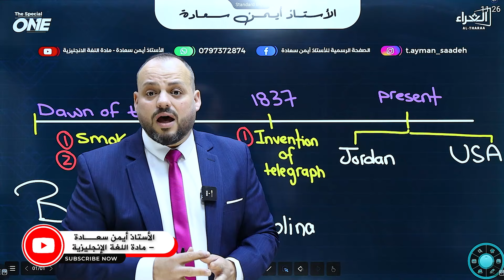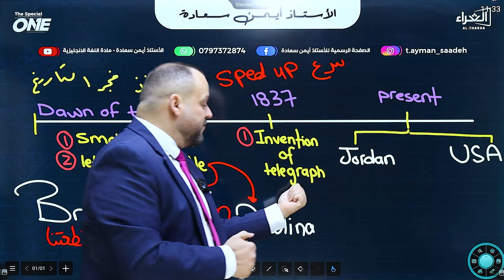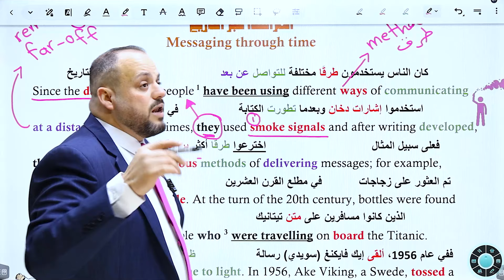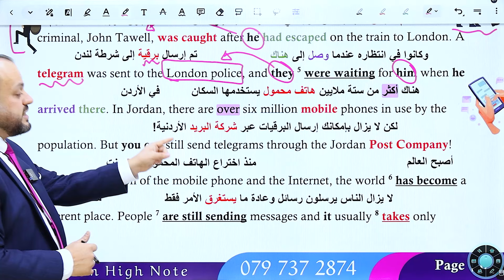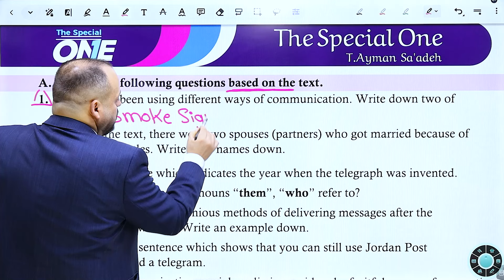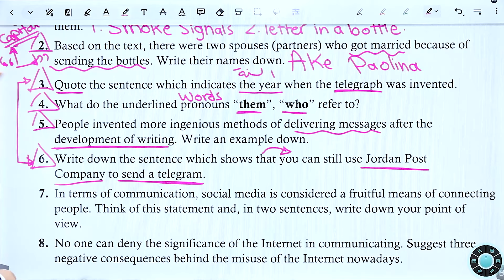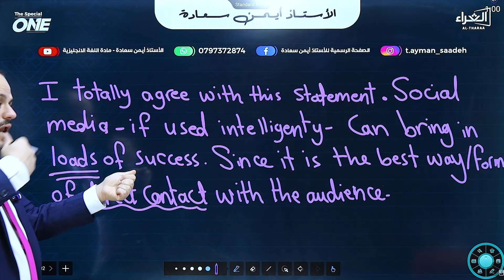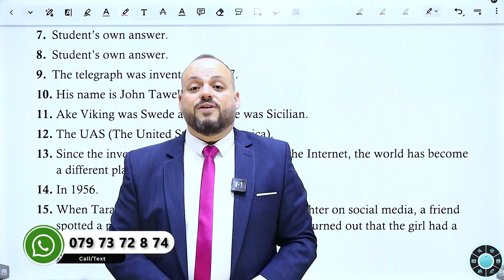شرح القطعة الاولى لجيل 2008 ( المنهاج الجديد ) / أ. أيمن سعادة